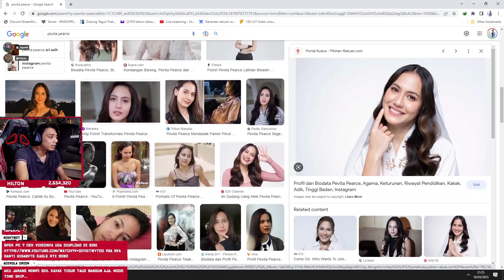Mas Tepe kenalin Pevita pearce ke papa mamah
Video creds : @TeguhPrakoso27

Valorant Clips & Videos
Follow IG udilsurmemew